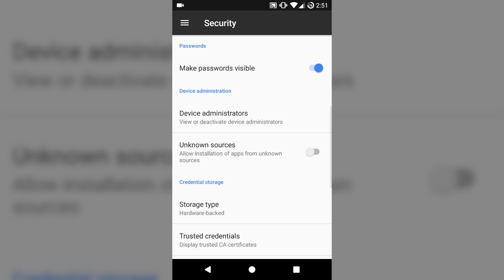Candy Crush Saga Hack - Android - Unlimited Lives/Unlock all Levels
Candy Crush Saga Mod Version for Android.
Enjoy Candy-Crushing!